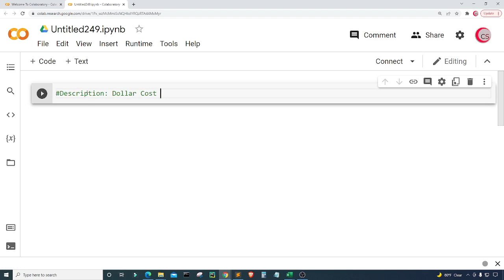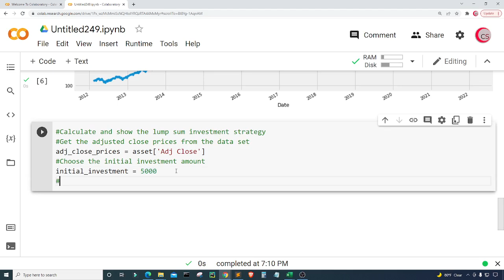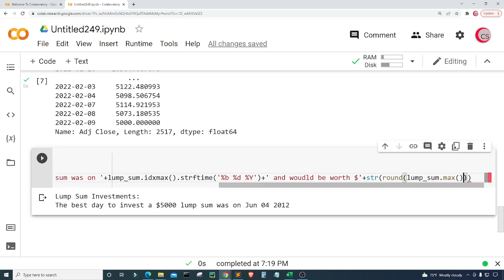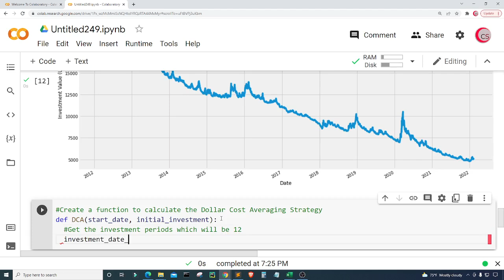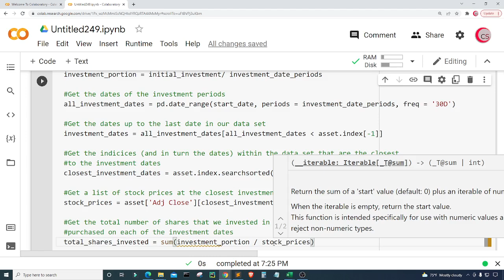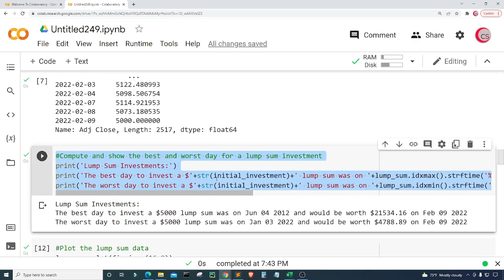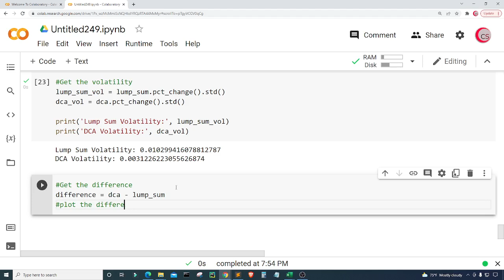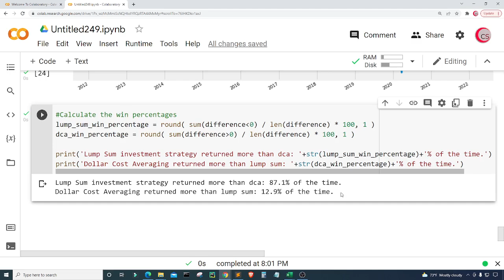Dollar Cost Average Investment Strategy vs Lump Sum Investment Strategy Using Python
How You Should Invest: Dollar Cost Average Investment Strategy vs Lump Sum Investment Strategy Using Python Using Python To Determine Which Strategy Is Better.

📚Helpful Python Programming Books📚
      ► Hands-Machine-Learning-Scikit-Learn-TensorFlow:
      ► Learning Python:
      ►Head First Python:

📚Helpful Financial Books📚
🌟Stock Market Investing Books:
✔️The Bogleheads' Guide to Investing
✔️The Intelligent Investor
✔️A Random Walk Down Wall Street

🌟Money Mindset Books
✔️Rich Dad Poor Dad: